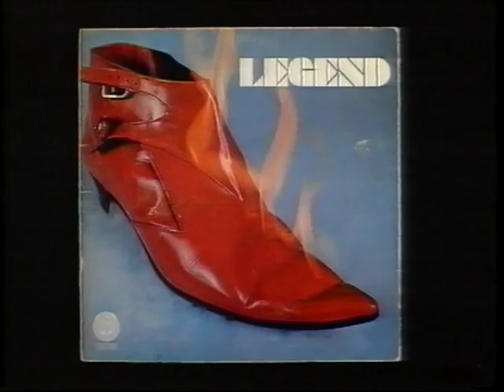Wilko Johnson talks about Mickey Jupp